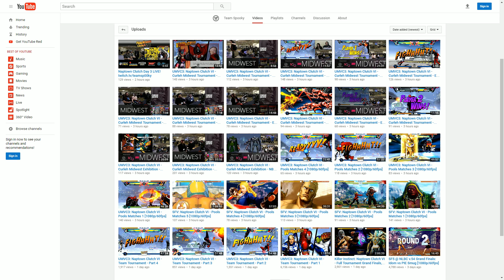UMVC3: Naptown Clutch VI - Losers Final - NYChrisG vs KaneBlueriver [1080p/60fps]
A 3-day event at the Lexington Hotel Indianapolis Airport featuring Street Fighter V, Ultimate Marvel vs Capcom 3, Guilty Gear Xrd Revelator, BlazBlue Central Fiction, Mortal Kombat XL, Killer Instinct, King of Fighters XIV, Super Smash Bros for Wii U, Super Smash Bros Melee.